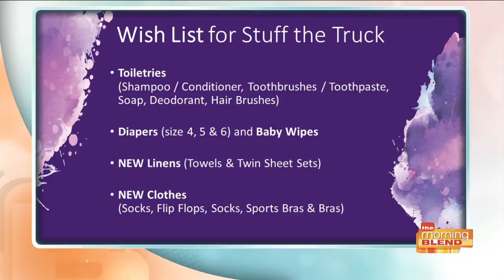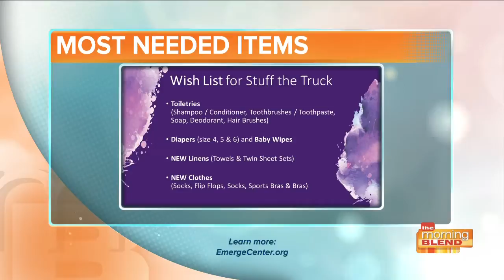Help Emerge "Paint Pima Purple" this month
Lauryn Bianco discusses domestic violence, services available to those experiencing abuse and what the community can do to support survivors